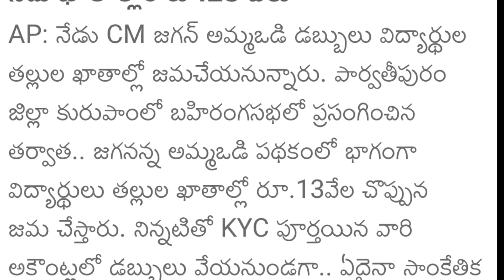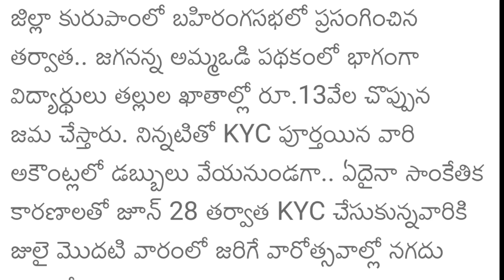అమ్మ ఒడి 2023 ఈ మెసేజ్ వచ్చిందా ? amma vodi 2023 | amma vodi Payment status | amma vodi latest news